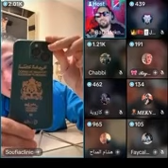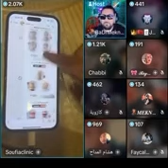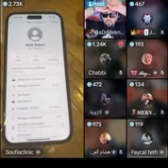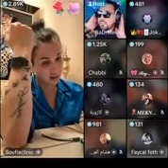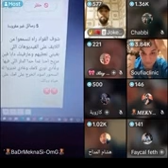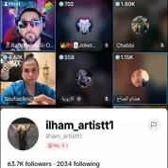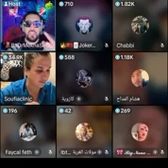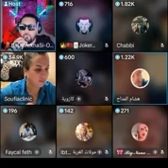فضيحة رضى ولد الشينوية التجارة بالبشر فرشاتو صوفيا طالوني😳😳